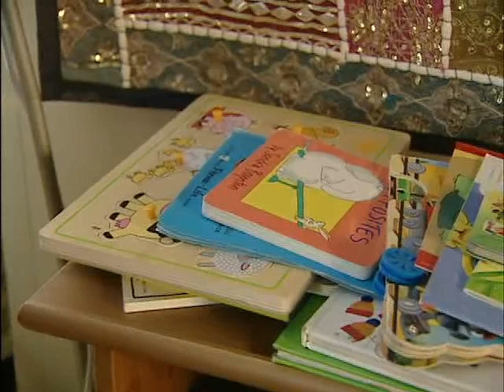The Dog Whisperer pt 2